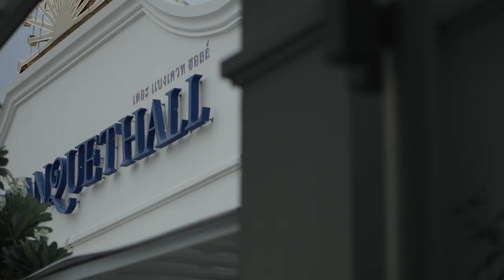Jame Fern weddingvideo cinematography weddingphotography The BanquetHallatNathong